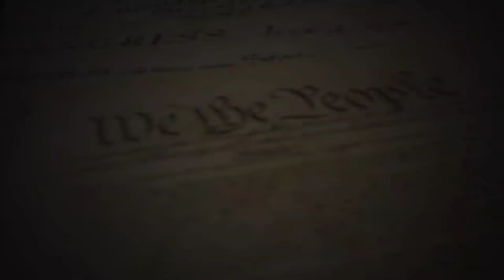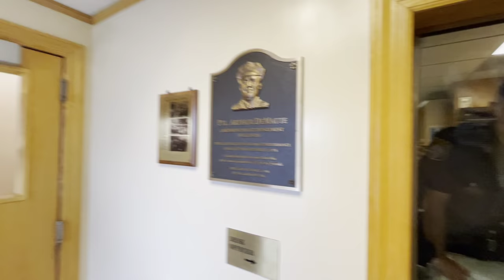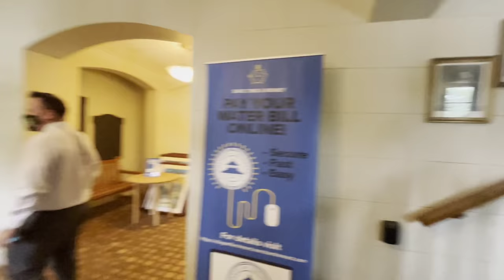"ARREST ME THEN!" | SGT. SAYS FILMING IN PUBLIC IS AGAINST VILLAGE CODE! GETS EDUCATED ON 1A | FAIL!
On Monday, August 9th 2021 I was peacefully exercising my first amendment right to film in public in Larchmont, NY. I was confronted by Larchmont Police Department. They ignorantly told me it was against village code to film in public and the repercussions were an arrest via a DAT desk appearance ticket. How do you think I responded to that one?…Free education. With Follow up.

Officers Involved:
Sgt. Pompilio Shield #28 (Tyrant!)

Irvine, Shield # 216 (Honored his Oath!)

Village Administrator: Justin Datino

Mayor: Lorraine Walsh